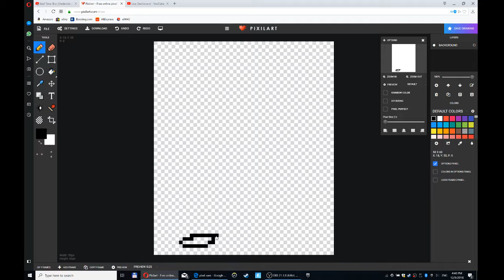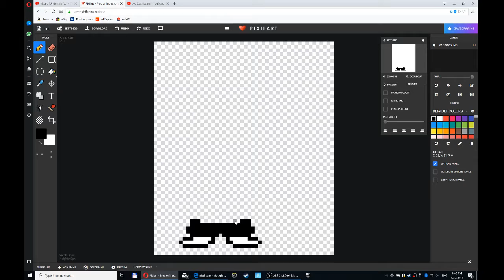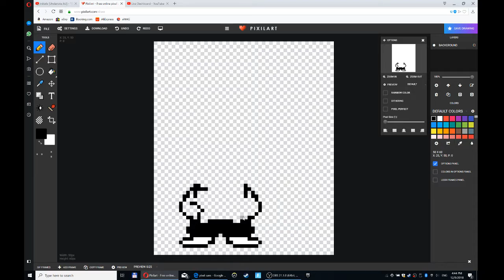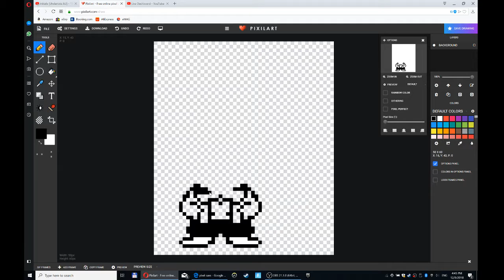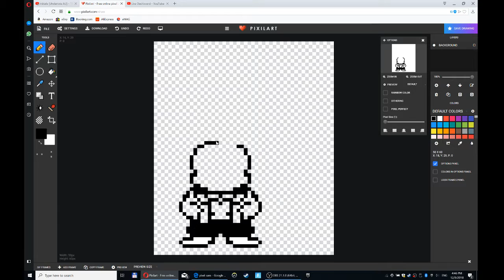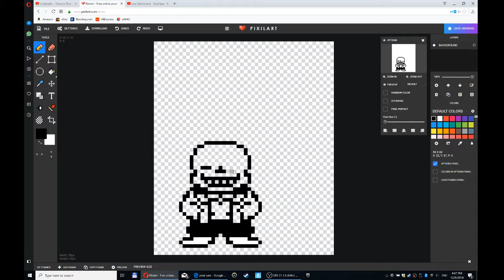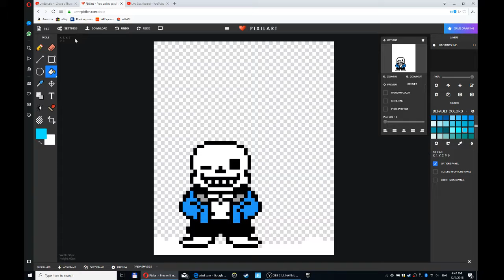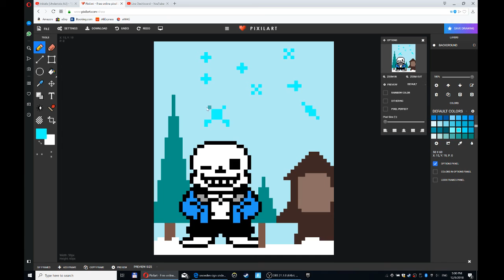Pixel art Undertale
Drawing challenge